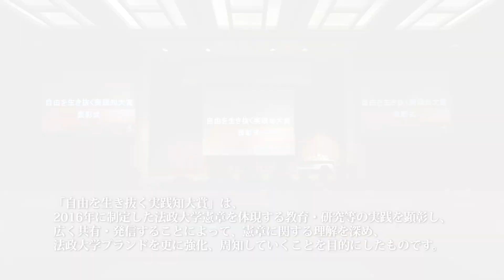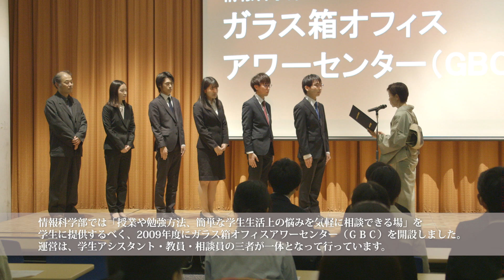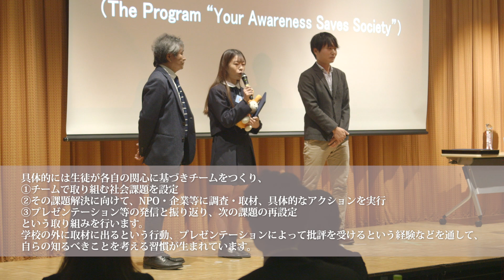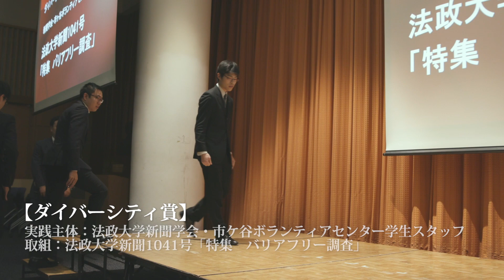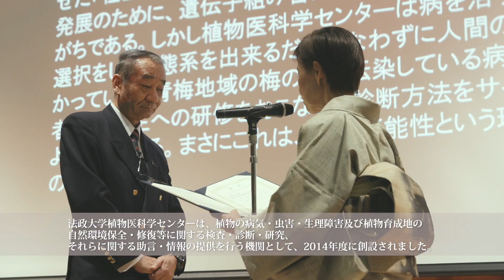【法政大学】2019年度「自由を生き抜く実践知大賞」表彰式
2019年12月21日に開催した2019年度「自由を生き抜く実践知大賞」表彰式の様子を動画でお届けします。
市ケ谷キャンパスボアソナード・タワー26階スカイホールにて開催し、学生、教職員合計約80人が参加しました。